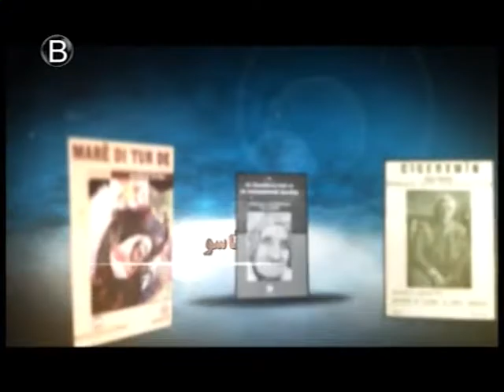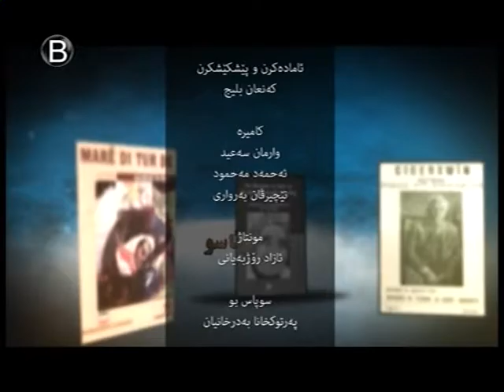Aso 27 3 2017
بەرنامێ ئاسۆ پێشکێشکرن: کەنعان بلیح ب مێڤانداریا ھـــــەلبەستڤان سوبحی مەلکایزی ڕێکەفتی ٢٠١۷/٣/٢٧